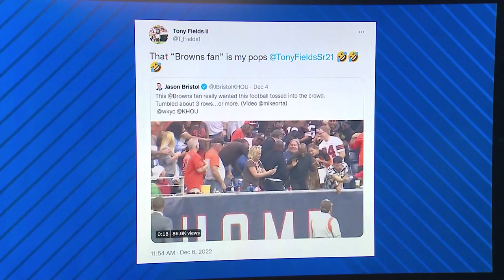'That Browns fan is my pops' | Cleveland player's father takes tumble to get football at NRG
KHOU 11's Jason Bristol tweeted the video, showing the father of Browns' linebacker Tony Fields II taking a tumble in the stands to get a football from his son.